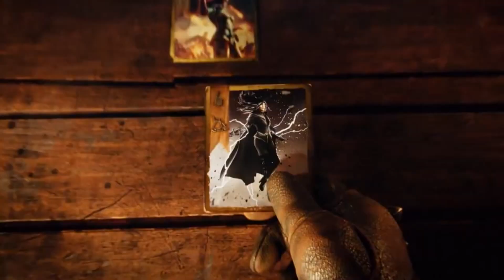【GMV】BAD OMENS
SONG: BAD OMENS - THE DEATH OF PEACE OF MIND НА РУССКОМ
Hi,
We are fans of independent music.
And we like to share our favorite music with you.
This channel does not create any music.
We're just promoting independent music
GMV is a music video carefully edited along with the song using footage from a variety of video games. We strive to breathe new life into the genre of music promo by creating videos that match the lyrics, rhythm and general atmosphere of the music that we show on the channel. There is no simple image used as a background or looped stock material. Each video here is unique and well edited. Enjoy 🤗